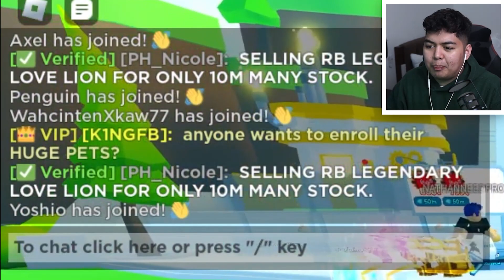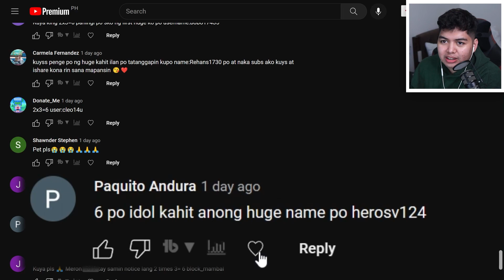I Enrolled @JZGRIT To My DAYCARE SCAM IN PET SIM X! | Pet Simulator X (Roblox)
Salamat Bai @JZGRIT

►Edited By: @AceDhaniel